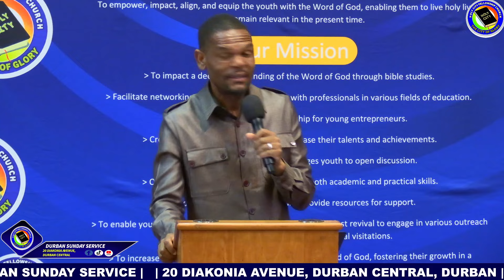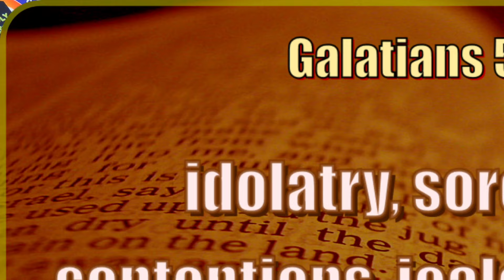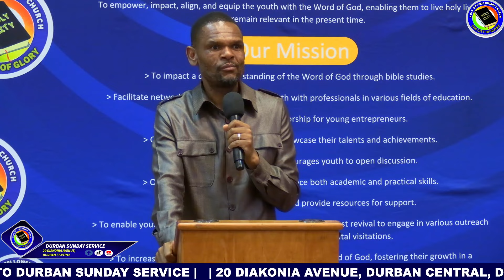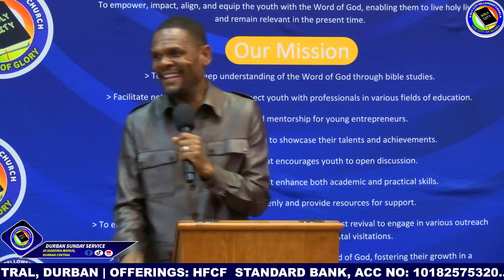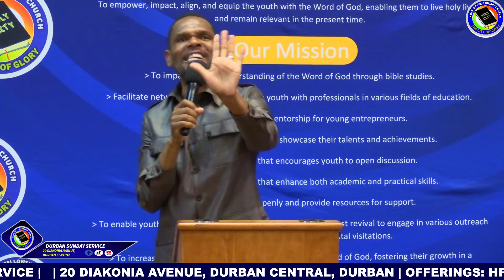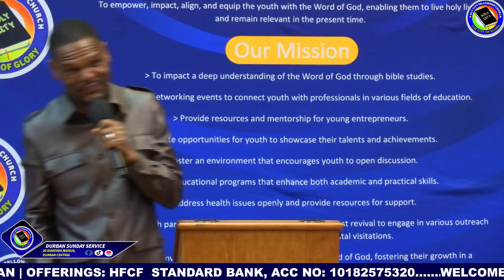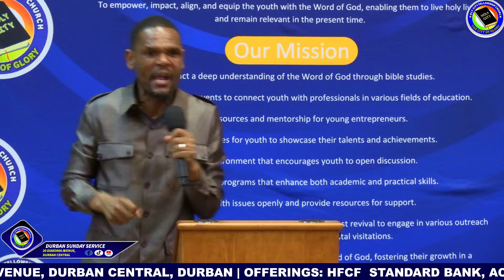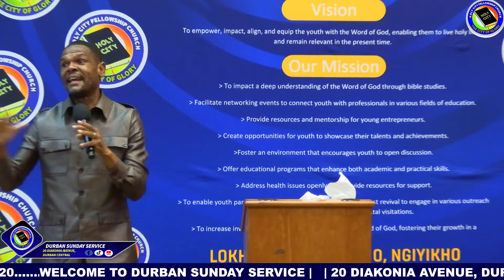GIFT OF FAITH (PART 1) | APOSTLE SD MBUYAZI